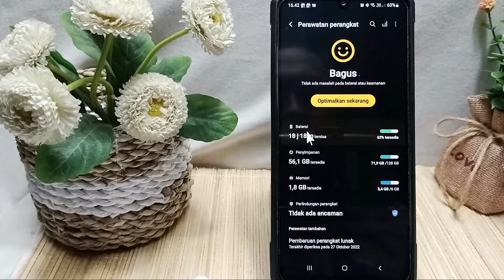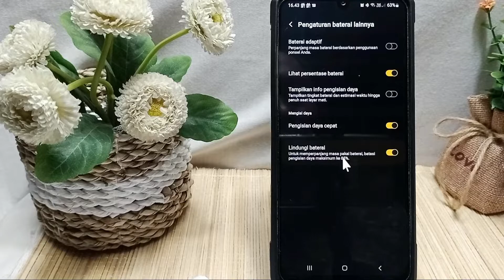Cara Agar Baterai Awet Dan Tahan Lama Di Hp Samsung A23 5g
Berikut saya bagikan tutorial cara agar baterai awet dan tahan lama di hp samsung a23 5g.

Video seputar samsung a23 5g lainnya:
Cara tingkatkan akurasi lokasi:

Video ini berkaitan dengan:
cara agar baterai awet dan tahan lama di hp samsung
cara agar baterai awet dan tahan lama
samsung a23 5g
tutorial samsung
cara agar baterai awet di hp samsung
cara agar baterai tidak cepat habis
cara menghemat baterai samsung
baterai samsung cepat habis.